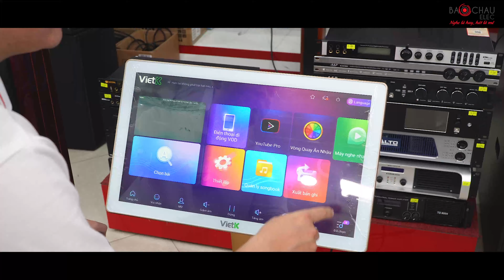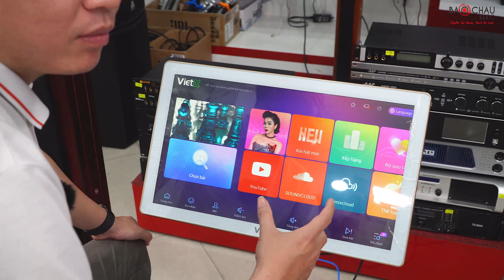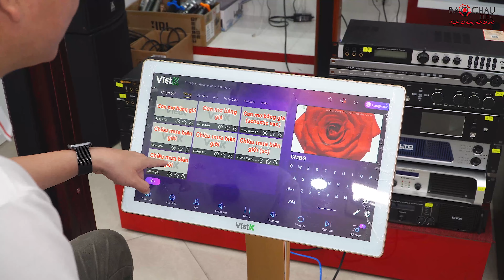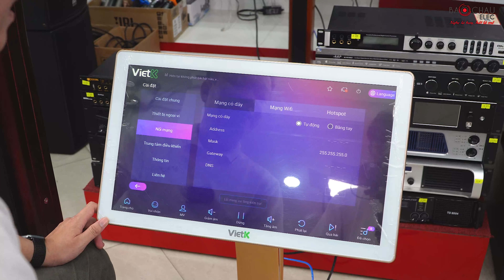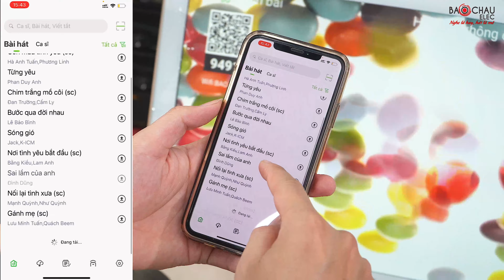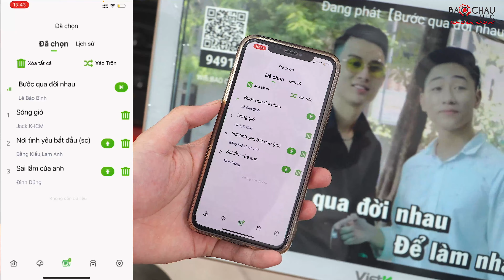Đầu VietK 4K Plus 4TB + màn 22 inch - Hát karaoke online - Giá Rẻ Nhất Việt Nam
Hướng dẫn lắp đặt, sử dụng combo VietK 4K Plus 4TB + màn 22 inch - Hát online - Giá Rẻ Nhất Việt Nam

Combo Đầu VietK 4K Plus 4TB + Màn VietK 22 inch thích hợp sử dụng trong dàn karaoke gia đình, dàn karaoke kinh doanh.
Cấu hình thiết bị gồm :
- Đầu VietK 4K Plus 4TB (1 chiếc) xử lý âm thanh cao cấp, ổ cứng 4TB, kết nối thuận tiện, sử dụng dễ dàng
- Màn hình cảm ứng VietK 22 inch (1 chiếc) độ phân giải ở mức 1920x1080, tương phản cao

🏪 Hà Nội:
 • 287 Trần Khát Chân, Hai Bà Trưng, Hà Nội - Zalo: 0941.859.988
 • 45 Trung Kính, Q. Cầu Giấy - SĐT: 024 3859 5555
🏪 TP. Hồ Chí Minh:
 • 63 Phổ Quang, Phường 2, Tân Bình, TP.HCM . SĐT: 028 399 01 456
 • 78 đường 65, Tân Phong, Quận 7, TP.HCM - SĐT: 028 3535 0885